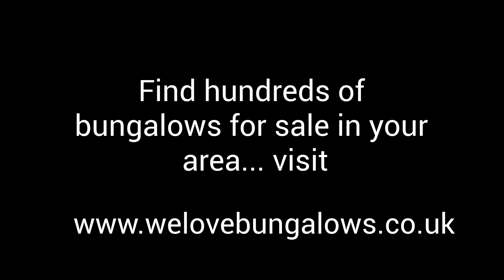retirement bungalows for sale in birmingham